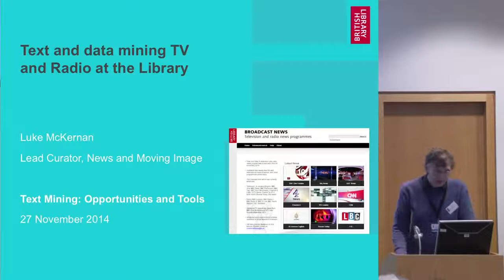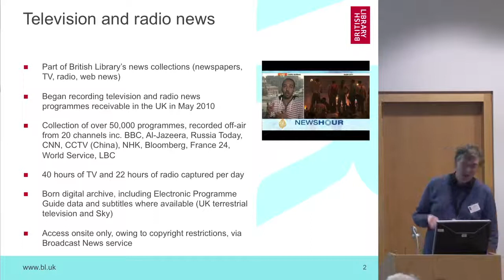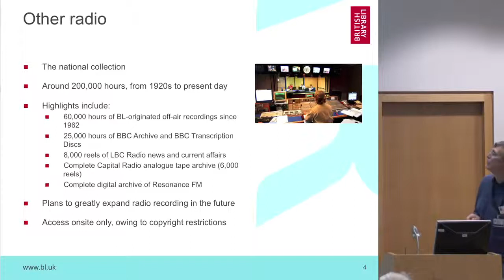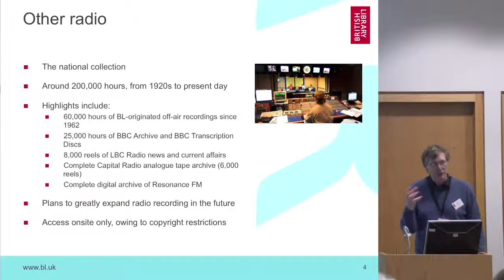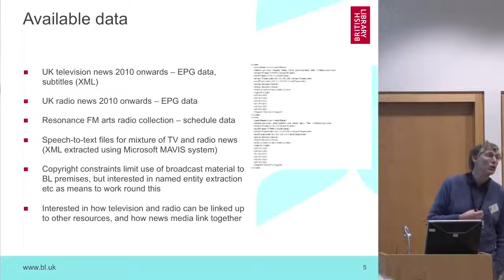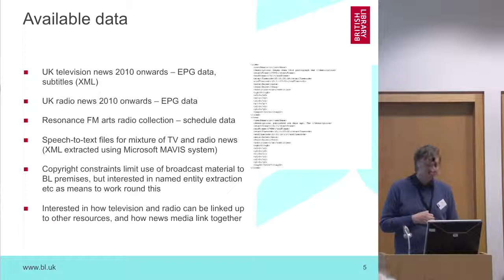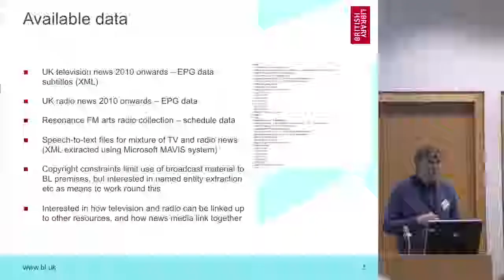Text and data mining TV and Radio at the Library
Luke McKernan, Curator News and the Moving Images